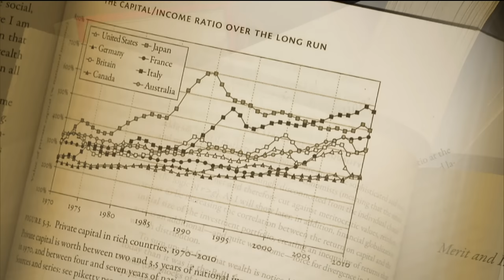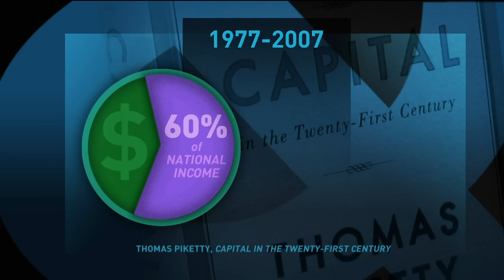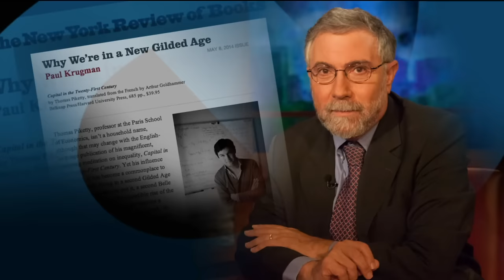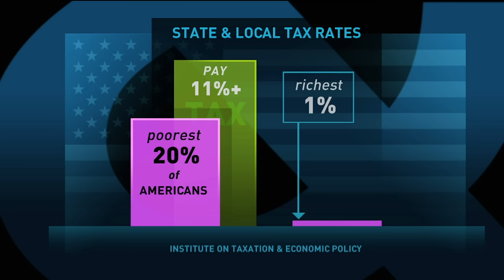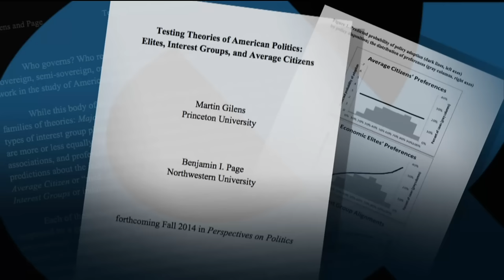What the 1% Don't Want You to Know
Economist Paul Krugman explains how the United States is becoming an oligarchy - the very system our founders revolted against.